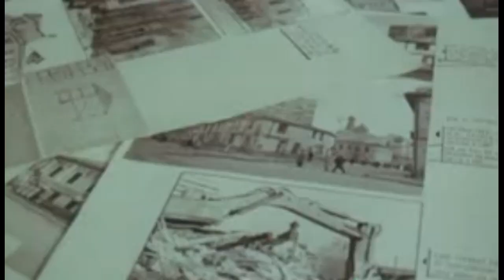Палаты Анны Монс в Немецкой слободе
Палаты в Старокирочном переулке. История их открытия и реставрации. Нынешняя судьба самого старого здания Немецкой слободы.